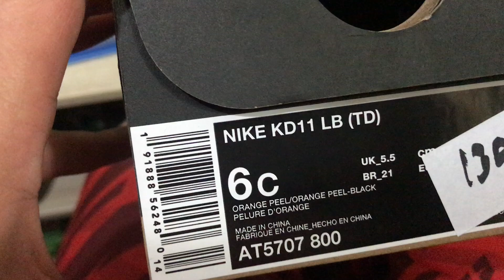A quick glance on the Nike KD XI Tiger Toddler Shoes (Size 6C)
Yow naka-score na naman tayo ng murang sapatos pero this time para sa ating unico hijo. Panoodin mo na tong very short review natin at abangan ang parating na video ko tingkol sa update ng m365 pro!
Wag mo naring kalimutang i-like and video at magsubscribe sa channel ko!

Maraming salamat!

Sa mga mahilig jan sa poetry at hugot may FB page din po ako ng mga sarili kong kinompose na mga tula paki-visit at like na lang din ng FB page ko

Bukas na po ang ating online store, “My Panda Store”. Silipin niyo na at i-check nag mga legit na items sa abot kayang halaga. Baka mamay isa ka sa mga lucky sizes natin jan na makakbili ng bagsak presyong sapatos, medyas at kung anu-anu pa. Paki-visit at like na din po ng My Panda Store sa FB.